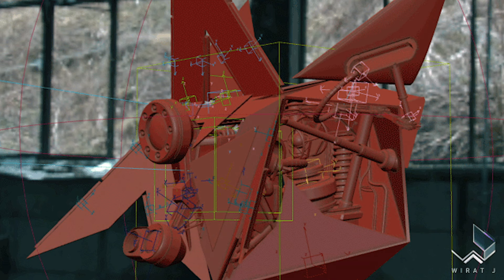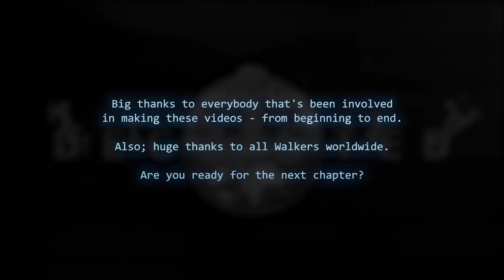Alan Walker - World Of Walker: Decrypted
Walkers! It's time to finally reveal the secrets and untold story of the World Of Walker universe. In World Of Walker: Decrypted we take a closer look at the hidden meanings and facts, throughout the World Of Walker triologi. I hope you enjoy!

My debut album, “Different World" is finally out!